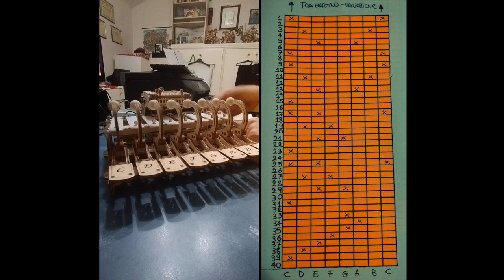Fra' Martino Campanaro | Tablature for Ugears Mechanical Celesta by Riccardo Zenca